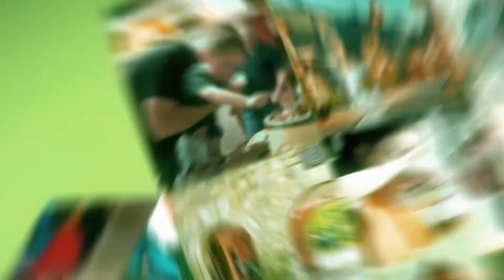Szemünk fénye 2021. 12. 29. Élet egy autista gyermekkel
Az autizmus születéstől fennálló állapot, de gyakran a diagnosztizálásig évek is eltelhetnek. Valójában azonban már pár hónaposan is vannak tünetek, amelyek figyelmeztető jelek lehetnek.
Az autizmus pontos oka nem ismert, de egyre valószínűbb a genetikai eredet. 1000 gyerek közül 2-6 érintett van . Vendégem Dr. Garainé Horváth Linda, a Pécsi Autizmus Alapítvány létrehozója, szülő